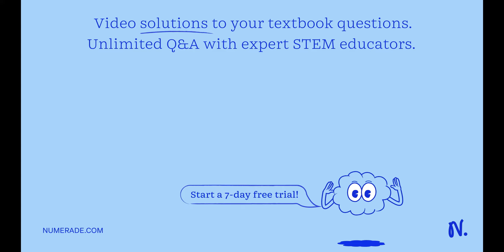When a certain photoclectric surface is illuminated with light of different wavelengths, the follow…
When a certain photoclectric surface is illuminated with light of different wavelengths, the following stopping potentials are observed: Plot the stopping potential on the vertical axis against the frequency of the light on the horizontal axis. Determine (a) the threshold frequency; (b) the threshold wavelength; (c) the photo-electric work function of the material (in electron volts); (d) the value of Planck x27;s constant h (assuming that the value of e is known).